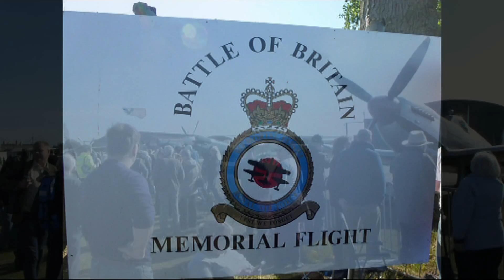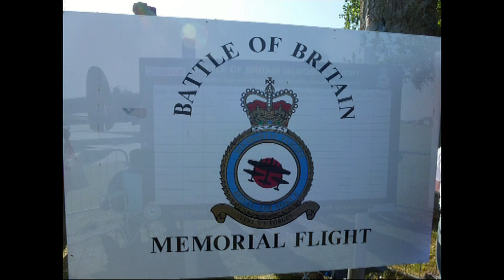Lancaster Association day at RAF Coningsby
Memorial Flight.
A chance to see these WW2 aircraft making up this Historic Flight and a chance to get close up to the  Lancaster AVRO Mk 1 PA474 which my Canada Uncle (Reg Price DFC) test flew after a major refit in 1948 prior to it being sent out to serve as a aerial reconnaissance aircraft in Africa.
To see a video of 625 Squadrons 2104 reunion and following memorial service click on the link at the end of the video or go